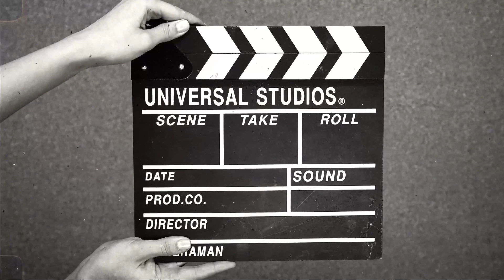Bilqis photomodel Cilik dan kimora buka kado dari tante Alin